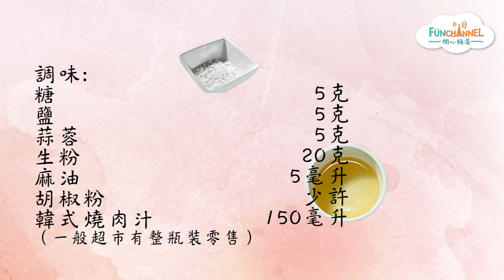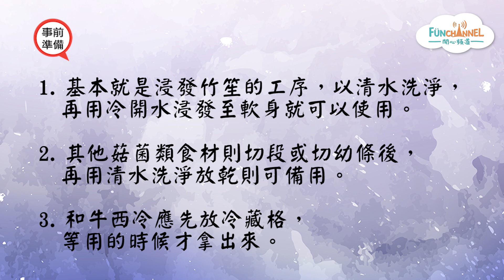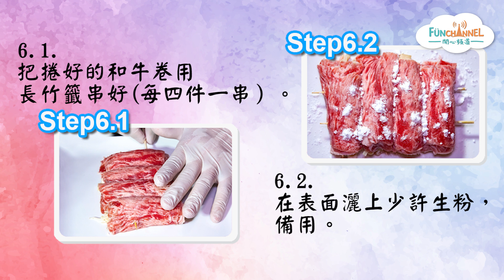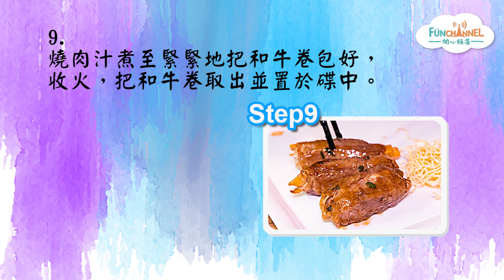家有好餸之烹調食譜 - 第六集 -竹笙珍菌和牛卷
今次家有好餸示範一道竹笙珍菌和牛卷，所有材料比較名貴，而且工序也較多，不過出來的效果卻非一般家庭菜式，值得大家嘗試。